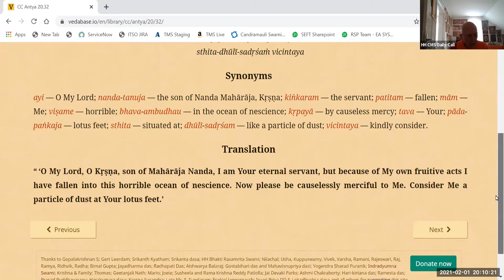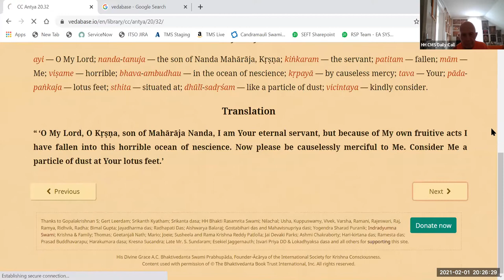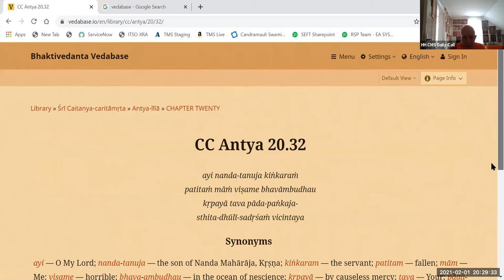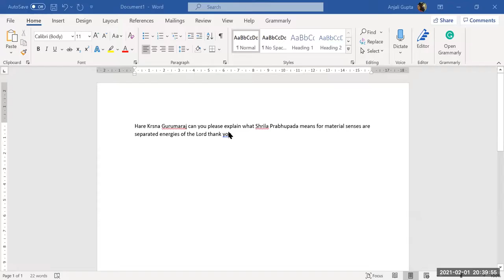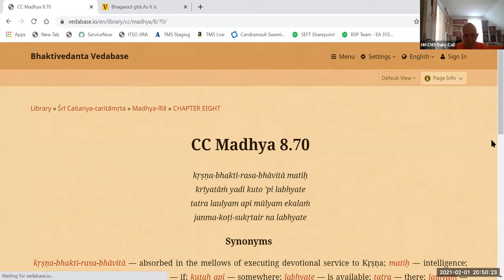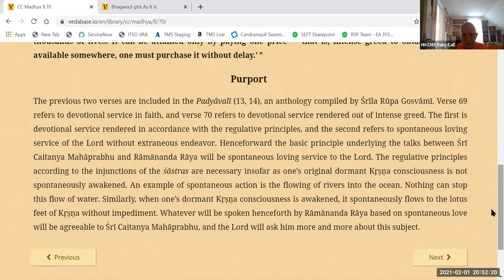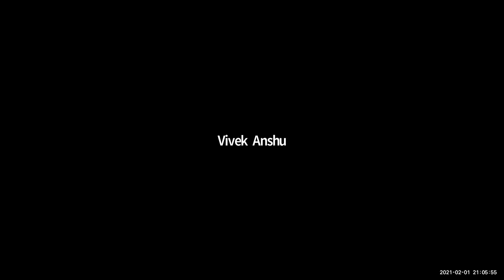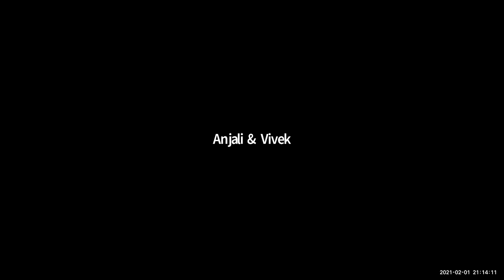HH Candramauli Swami - 2021.02.01 - Siksastakam - Verse 5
Topic: Verse 5
By Candramauli Swami Maharaja
Online daily call on 1st February 2021